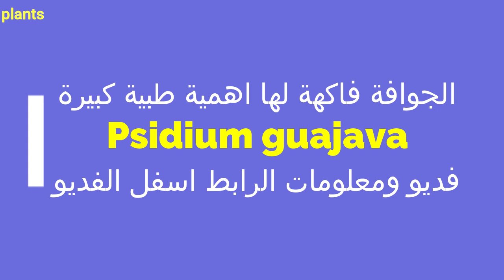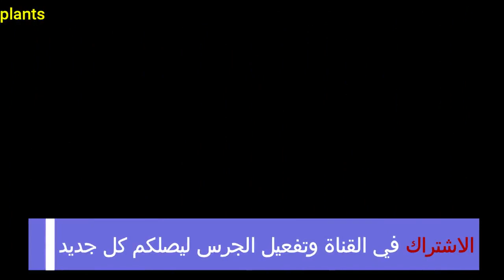اشجار الجوافة Psidium guajava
الجوافة فاكهة لها اهمية طبية كبيرة
الاسم العلمي
Psidium guajava
يعرف بالاسماء التالية
guava
lemon guava
هي جنس من النباتات من الفصيلة
الاسية يحوي هذا الجنس ما
 يزيد عن 100 نوع تنتشر في المناطق
الاستوائية في افريقيا وامريكا الجنوبية
 والكاريبي وامريكا الوسطى و قلقيلية
وفلسطين

ارشادات واساليب معلومات عامه